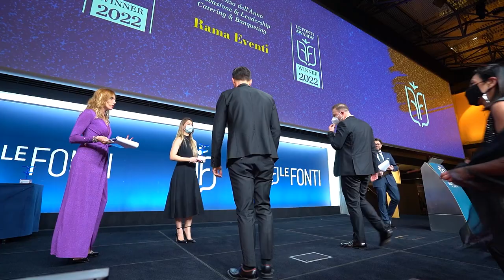LE FONTI AWARDS 2022 - Rama Eventi